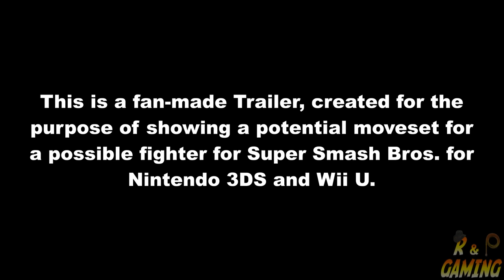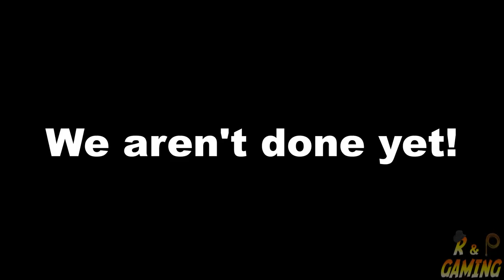Sm4sh 3DS & Wii U - Shovel Knight Moveset Trailer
Originally uploaded 4/15/15 on R&P Studios

THIS IS A FAN MADE TRAILER FOR A POSSIBLE MOVESET FOR SUPER SMASH BROS 4 3DS & WII U. THIS IS NOT REAL IN ANY WAY. Grabs are not added because there is no character in Smash that acts like a knight, much less like a Shovel Knight.

UPDATE 7-27-15 -  I used Link as an example of certain moves that Shovel Knight could use for his Shovel. I never implied Shovel Knight would be a Link clone or Link like clone.

VOTE FOR SHOVEL KNIGHT NOW!! (LOL, You can't vote now. The ballot winner is Bayonetta!)

Shovel Knight is property of Yacht Club Games.